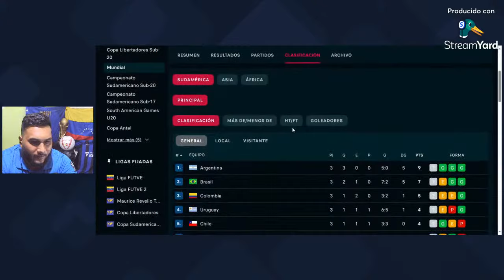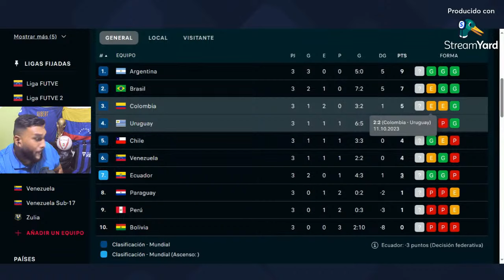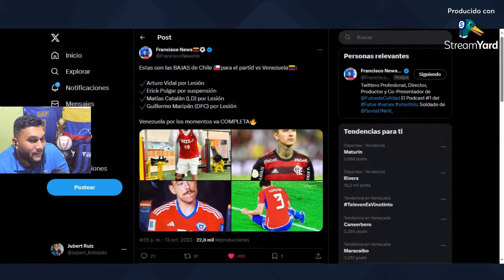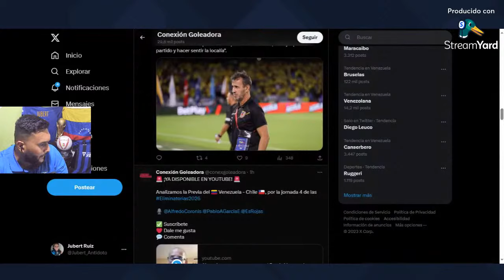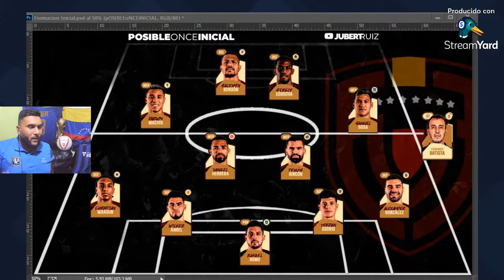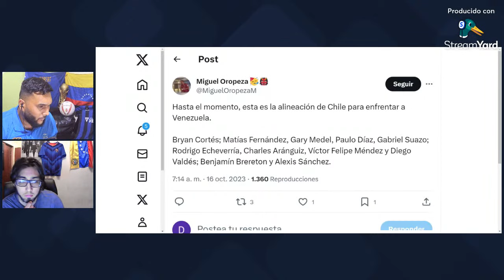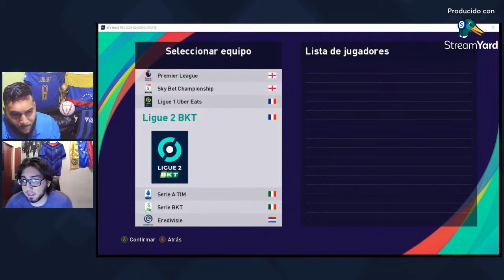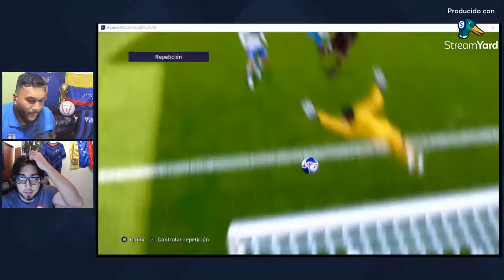LA PREVIA: VENEZUELA🇻🇪 vs 🇨🇱CHILE | HAY QUE GANARLE A CHILE 🔪 DEBATE EN DIRECTO 🔴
La Vinotinto recibe a Chile en la J4 de las Eliminatorias Sudamericanas con la responsabilidad de ganrle a un rival directo luego de un gran empate en suelo Carioca ⚽ los esperamos a las 8:00pm junto a Daniel Luzardo con La Previa.